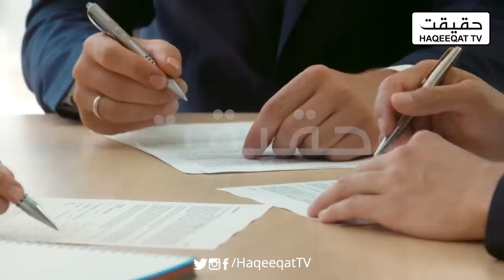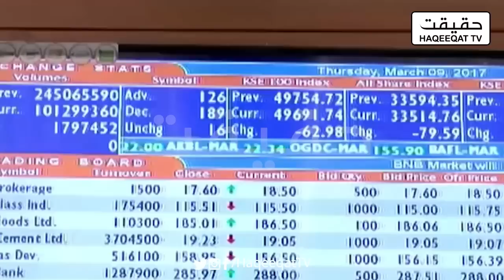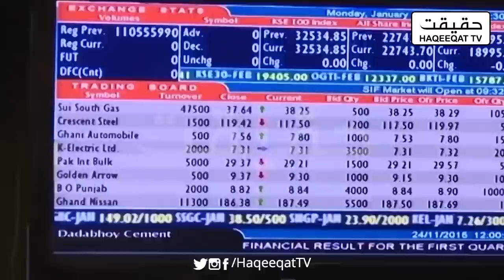How The Economy of Pakistan is Sinking Like a Titanic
Nobody is telling the real thing as the Economy of Pakistan is sinking and this time things are not good for the country.